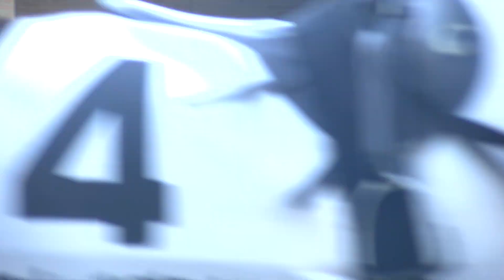メイショウオウカ パドック単独撮影 3歳新馬 2023/1/8 中京競馬場 6R 兄メイショウハリオ、テーオーロイヤル 3歳メイクデビュー